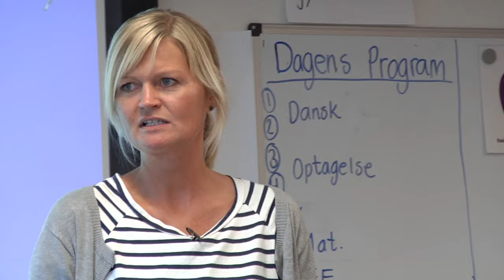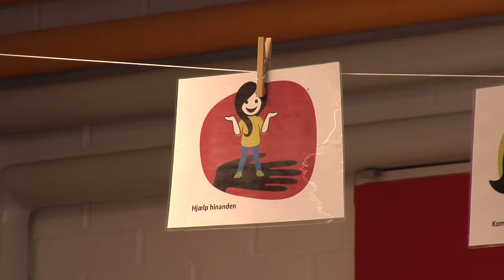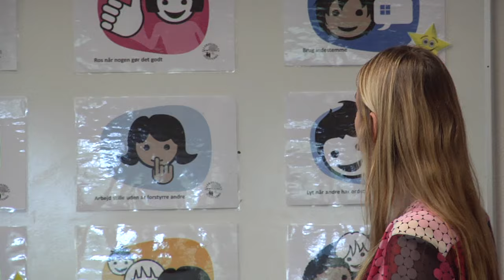På min skole viser vi hensyn, ansvar og omsorg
På PALS-skolerne arbejder man med fælles værdier og tydelige forventninger til, hvordan de udmøntes i praksis. Dermed véd eleverne, hvilken social adfærd der forventes af dem, og de øver sig dagligt i at mestre den.